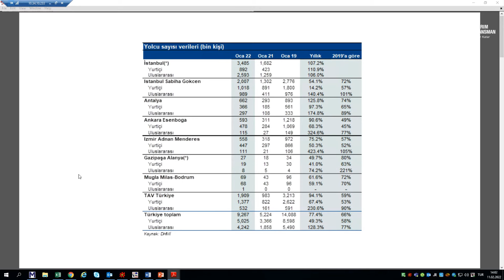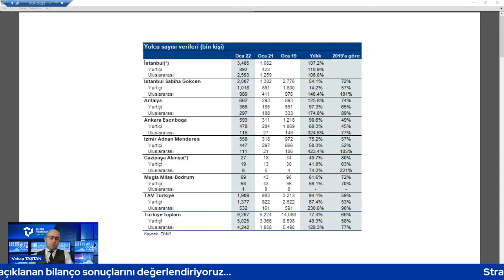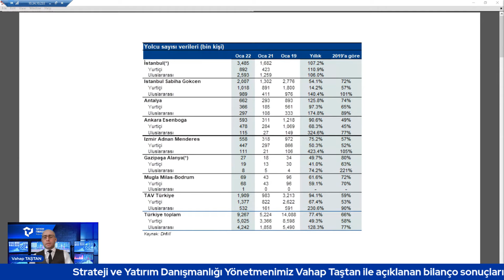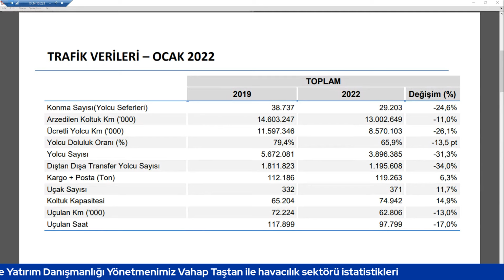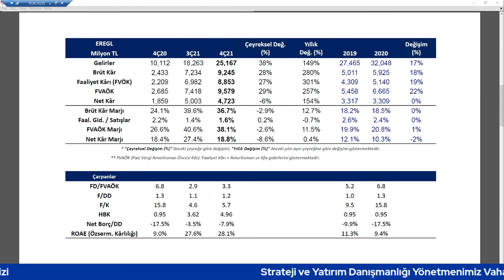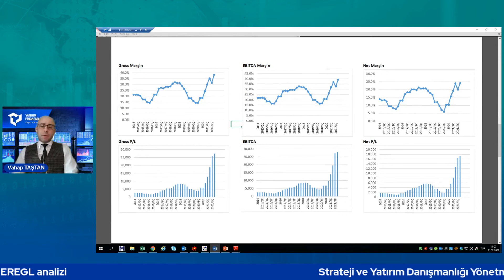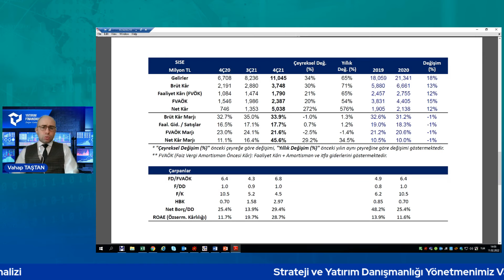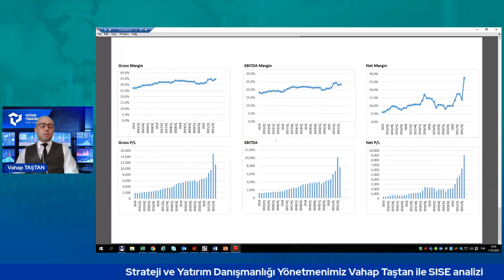Piyasa Değerlendirmesi | "Açıklanan 4Ç21 Bilanço Analizleri ve Havacılık Sektörü İstatistikleri"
Strateji ve Yatırım Danışmanlığı Yönetmenimiz Vahap Taştan ile açıklanan bilanço sonuçlarını ve havacılık sektörü istatistiklerini değerlendiriyoruz.

Bölümler:

00:00 : Giriş
00:32 : DHMİ İstatistikleri
03:45 : EREGL
06:00 : SISE

4Ç21 Açıklanan Finansal Sonuçlar Raporumuz için tıklayınız!
4Ç21 Kar Tahmin Raporumuz için tıklayın!

Yatırım Finansman'da online hesap açılışı için tıklayın!